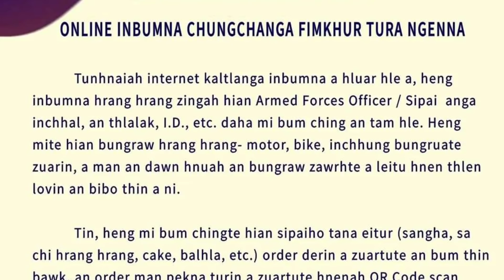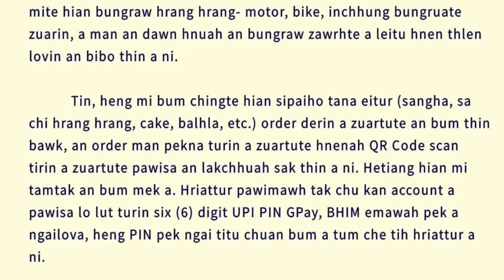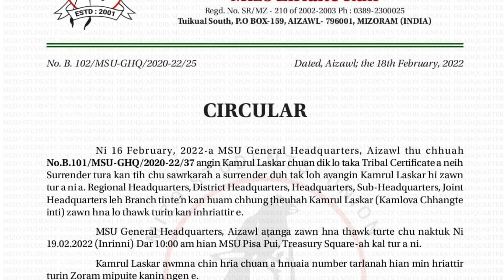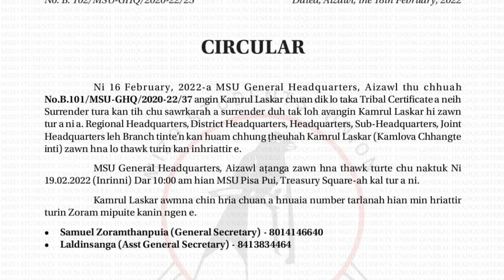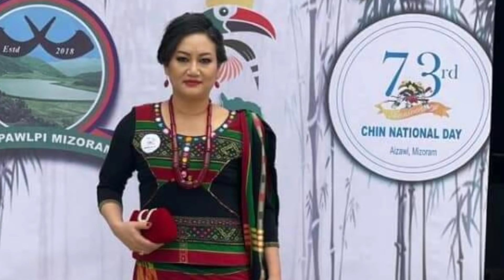In 400 vel burma sipai ten an hal vek | Ahmedabad beitu Firfiak 38 thi tûrin an chungthu rel a ni